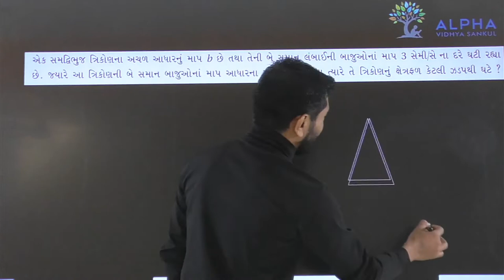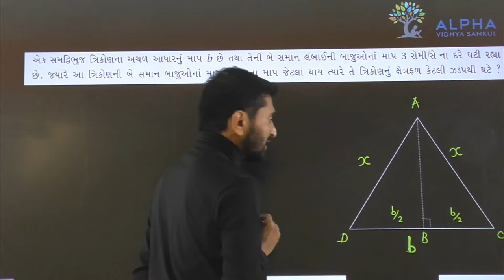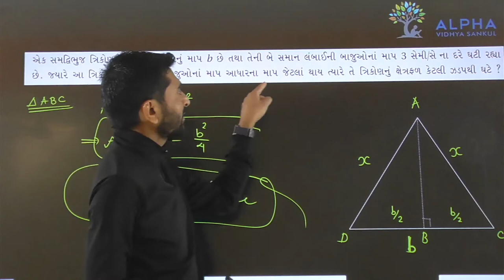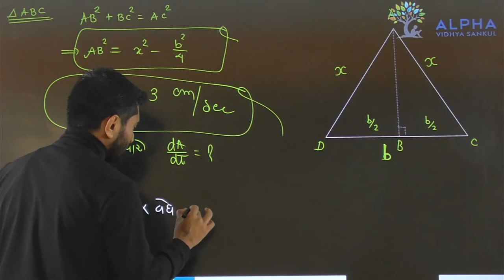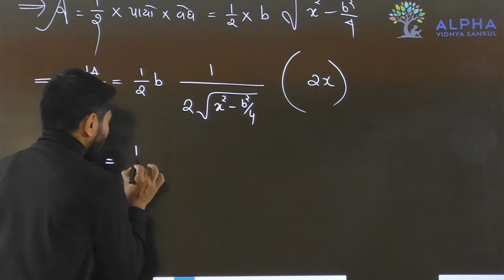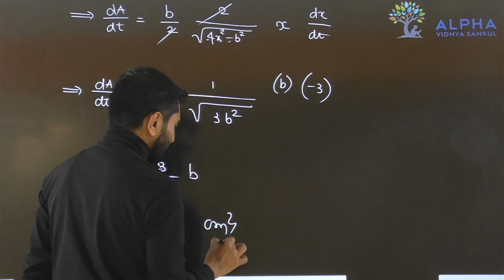Paper 1 | Section B | Que 17 | Maths | Std. 12 | Alpha Vidhya Sankul | in Gujarati by Padmani Sir